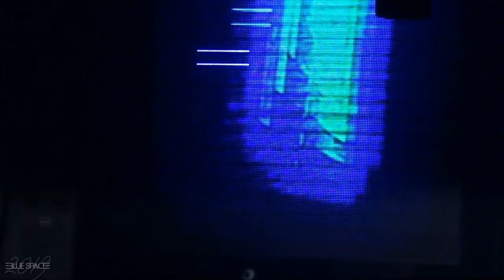Blue Space Oficial - Gysella Popovick e Ballet - 06.04.19